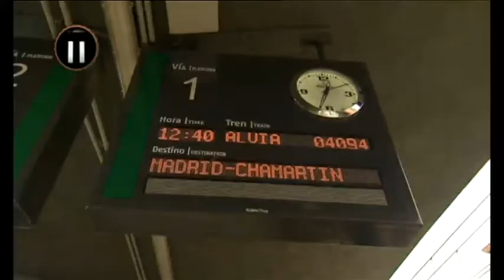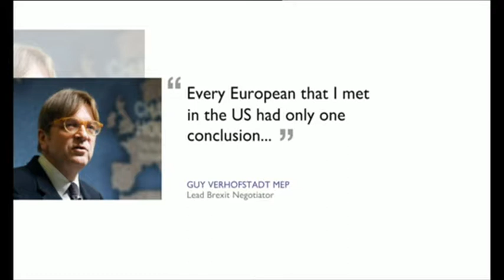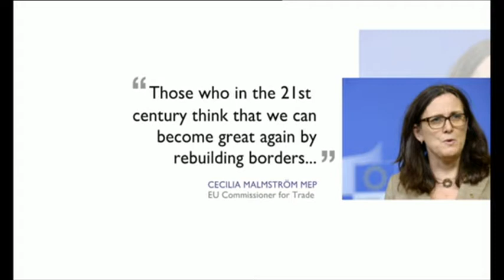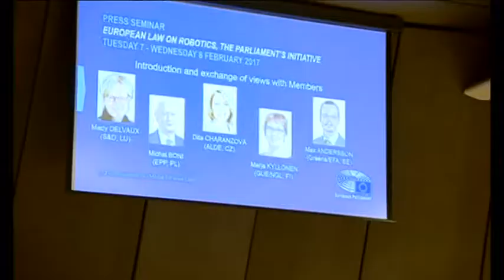20170211 2300 BBC Politics Europe dtt